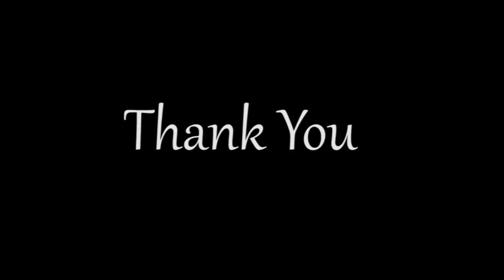Ayaan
Street Play performance by dramatics society of Sriram College of Commerce (SRCC),DELHI